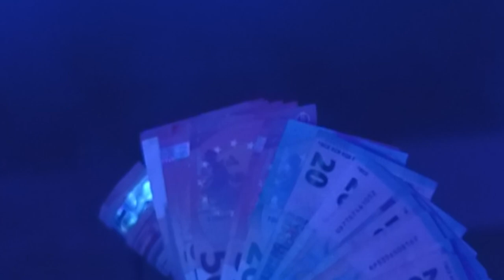NEMO - WANNAME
Prod. nemo
Mix & Master Nemo
Directed by Enrico Grassetti
Video effects by Nemo